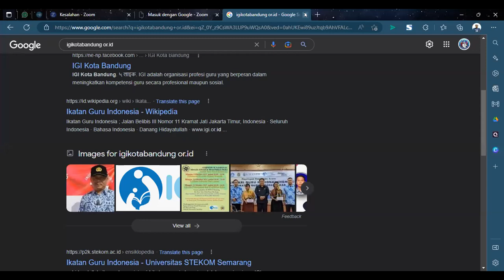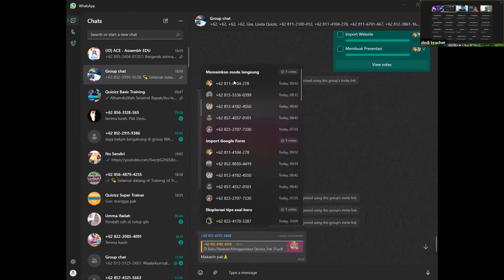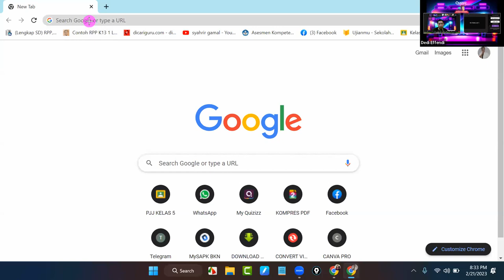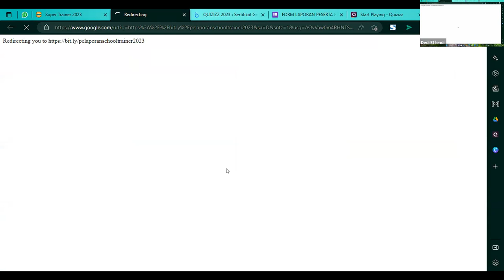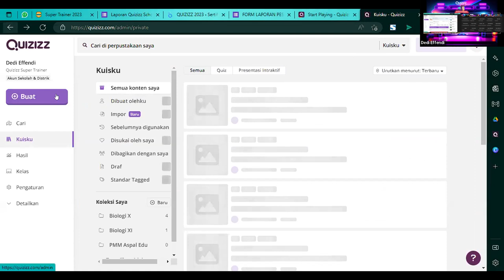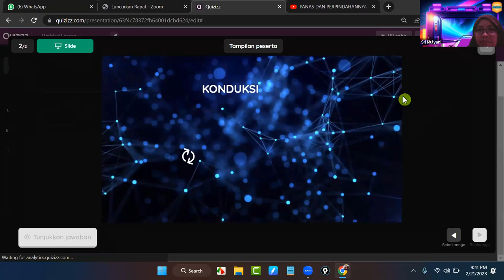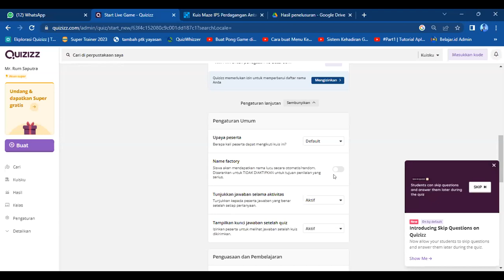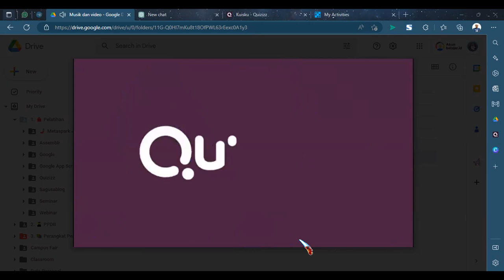Training of Trainer (TOT) Quizizz Hari Kedua | With Quizizz Super Trainer DLS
Pelatihan Training of Trainer (TOT) Quizizz yang dipandu oleh Quizizz Super Trainer DLS. Pelatihan ini dirancang untuk membantu para trainer atau pelatih dalam mengembangkan kemampuan mereka dalam menggunakan platform Quizizz sebagai alat pembelajaran yang efektif dan menyenangkan.

Dalam video ini, DLS akan membahas berbagai topik terkait Quizizz, termasuk cara membuat pertanyaan, membuat kuis, menambahkan gambar atau video, mengunduh laporan hasil kuis, dan banyak lagi. Selain itu, ia juga akan memberikan tips dan trik untuk membuat pembelajaran dengan Quizizz lebih interaktif dan menarik bagi peserta pelatihan.

Pelatihan TOT Quizizz ini sangat berguna bagi para trainer atau pelatih yang ingin memanfaatkan platform Quizizz dalam pembelajaran mereka. Video ini sangat informatif dan mudah dipahami, sehingga siapa pun dapat mengikuti pelatihan ini dengan mudah dan meningkatkan kemampuan mereka dalam menggunakan Quizizz. Jika Anda mencari cara yang efektif dan menyenangkan untuk mengajar, video ini dapat menjadi sumber inspirasi yang baik.